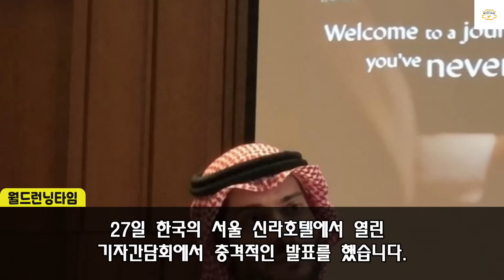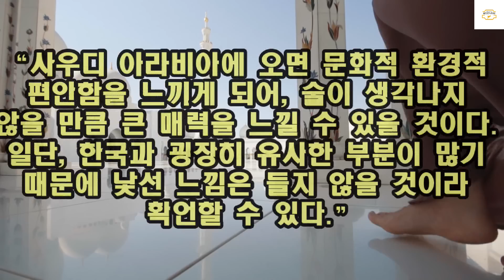한국을 너무사랑한 사우디 석유부자 "한강에서 한국인"을 보고 기겁한 이유